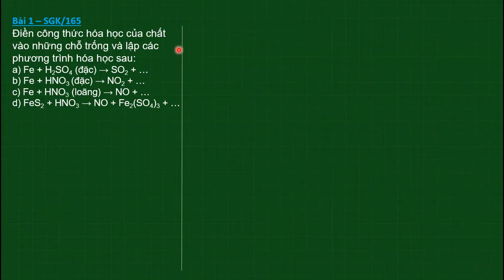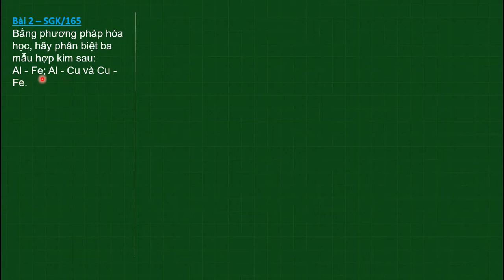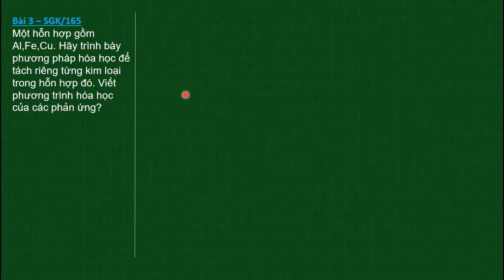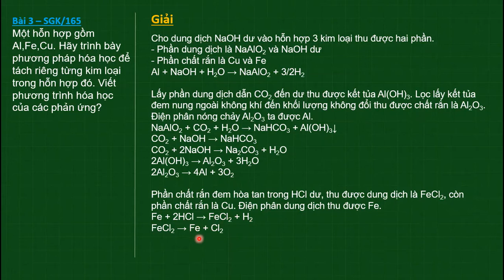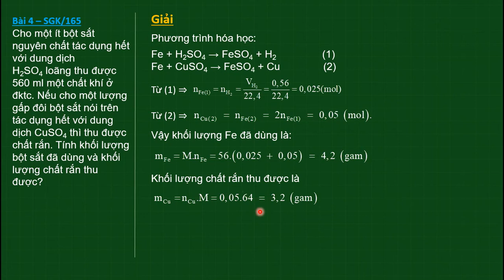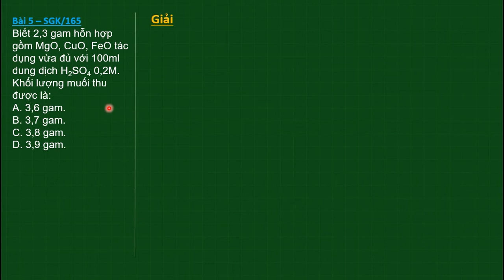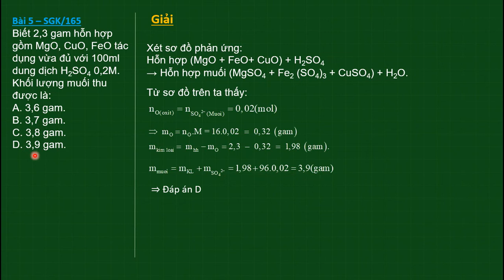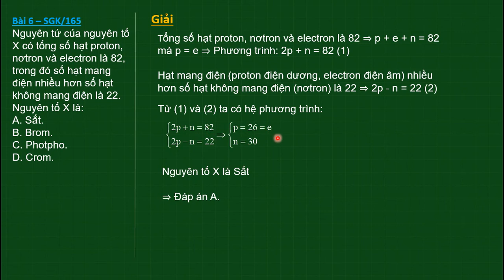Giải BT Bài 37 trang 165 SGK Hóa học 12: Luyện tập tính chất hóa học của sắt và hợp chất của sắt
1. Bài tập 1 SGK Trang 165 Hóa học 12 [00:27]
2. Bài tập 2 SGK Trang 165 Hóa học 12 [03:00]
3. Bài tập 3 SGK Trang 165 Hóa học 12 [06:13]
4. Bài tập 4 SGK Trang 165 Hóa học 12 [10:13]
5. Bài tập 5 SGK Trang 165 Hóa học 12 [14:14]
6. Bài tập 6 SGK Trang 165 Hóa học 12 [17:43]

Cảm ơn các em đã xem Video hướng dẫn giải BT Hóa học 12 Chương 7 Bài 37 của Cô Thân Thị Thùy Dương về Luyện tập Tính chất hóa học của sắt và hợp chất của sắt.

-Giải bài tập SGK Hóa học 9 - Cô Thân Thị Thùy Dương | HỌC247
-Giải bài tập SGK Hóa học 12 Bài 38: Luyện tập Tính chất hóa học của crom, đồng và hợp chất của chúng|HỌC247

Trân trọng !